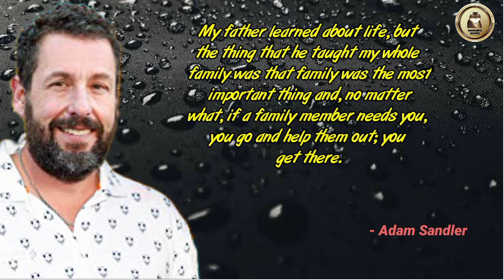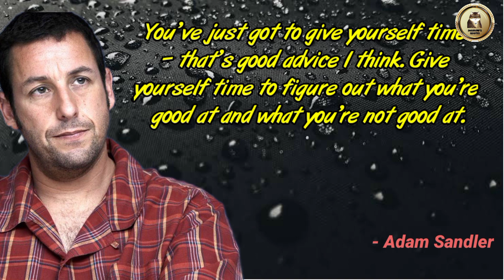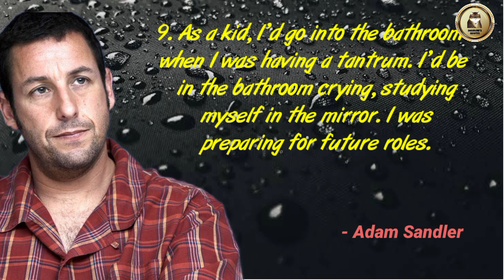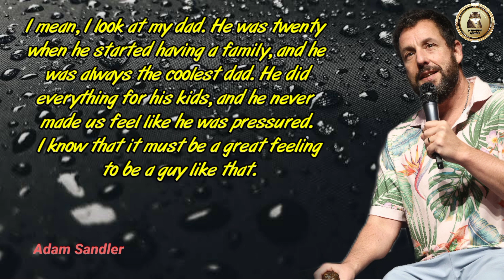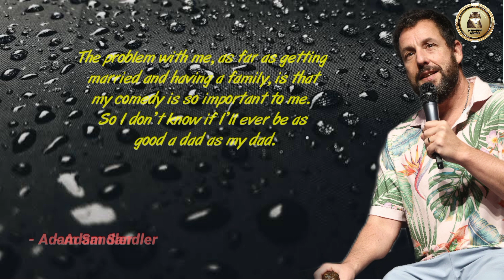Best Motivational Adam Sandler Quotes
Adam Richard Sandler (September 9, 1966) is an American actor, comedian, film producer, and screenwriter. He was a cast member on Saturday Night Live from 1990 to 1995, before starring in numerous Hollywood films, which combined have grossed over $4 billion at the box office.